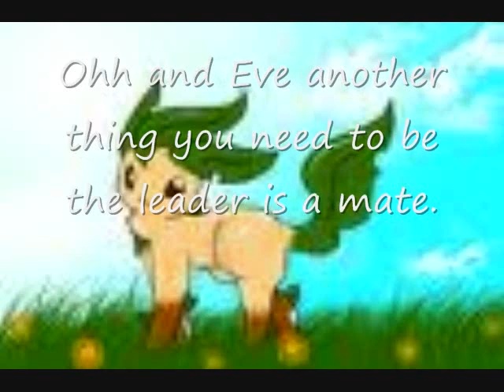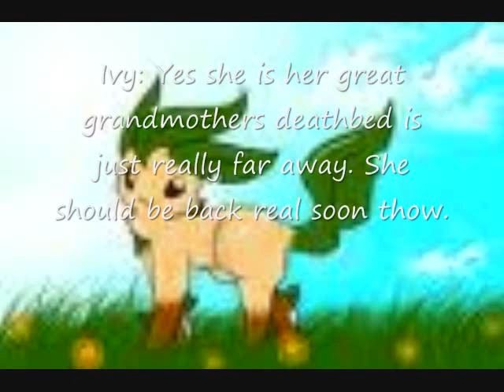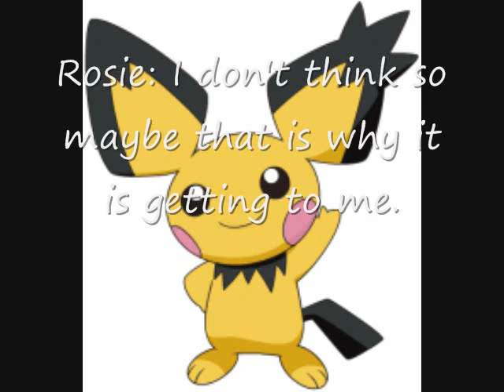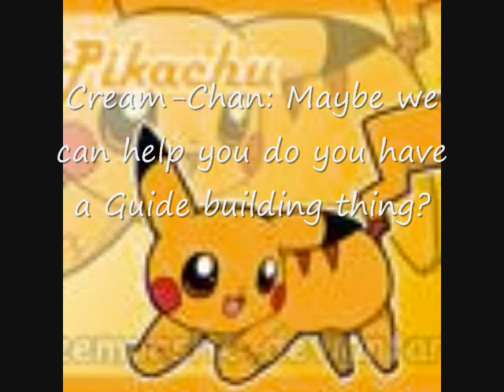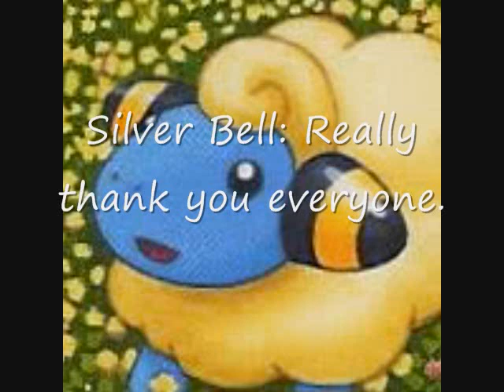PokePower episode 10